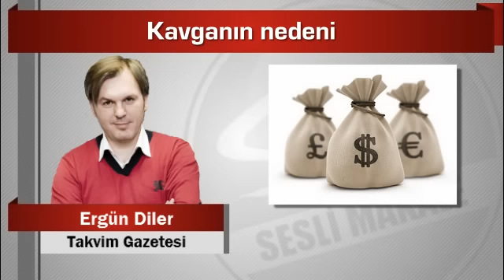Ergün Diler Kavganın nedeni